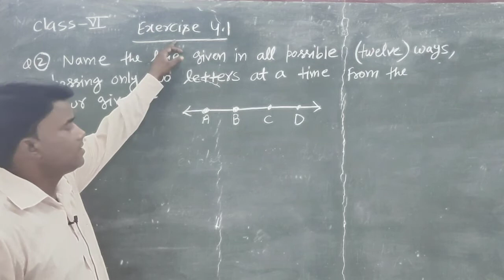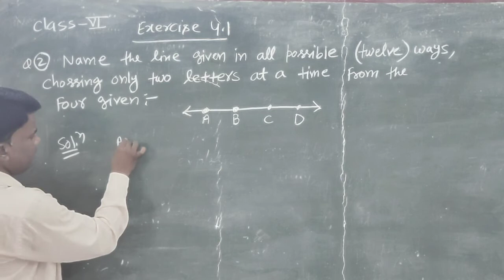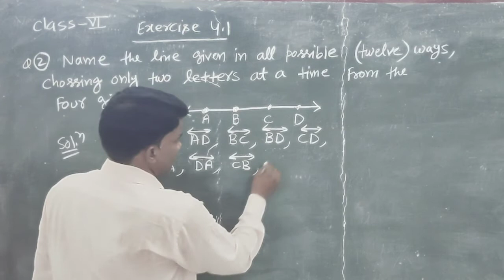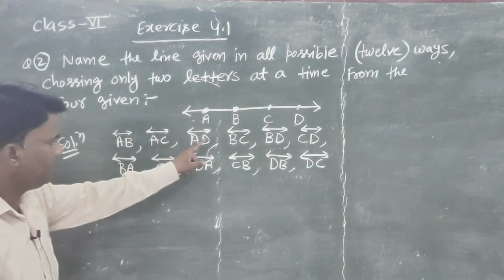class 6 exercise 4 2 , question 2